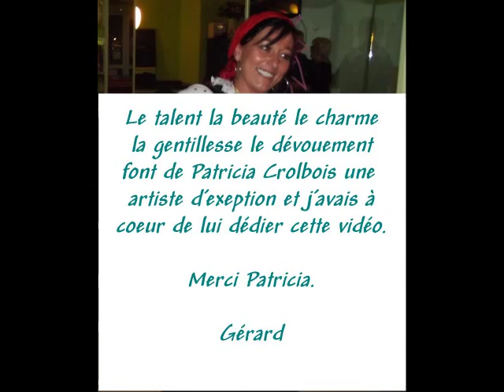Patricia Crolbois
Cadeau à mon amie Patricia Crolbois virtuose de l'accordéon Et à son chanteur Jordan Simon Bolli.